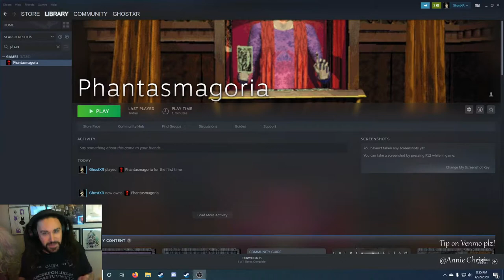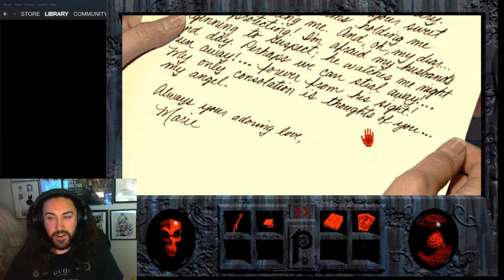Let's Play Phantasmagoria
Here's chapter 1 of the classic Phantasmagoria!!